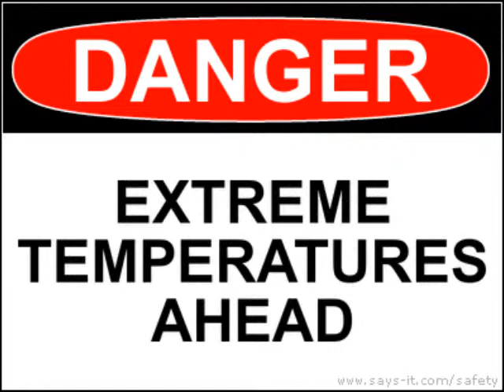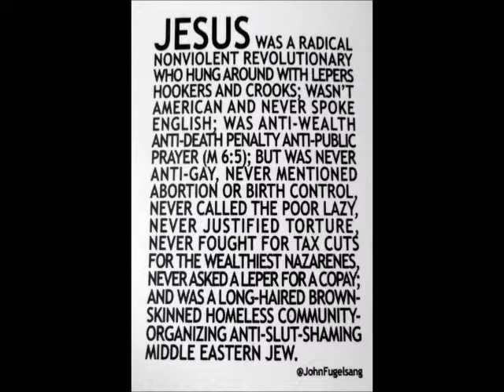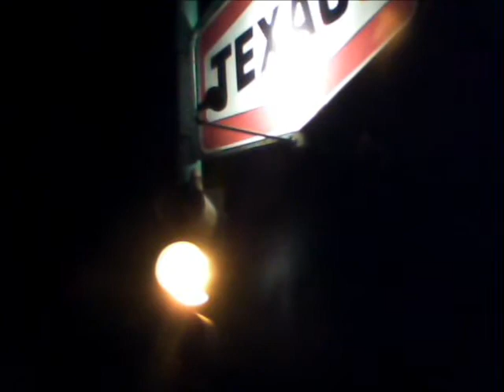TV Preachers - the RF's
Song from the RF's 2013 cd, Eyetunes, written and sung by our lead guitarist, Dave Park. Buy our cd so he can afford a better place to live.